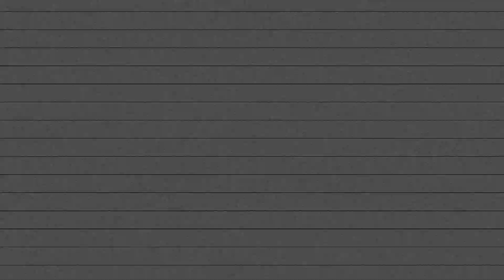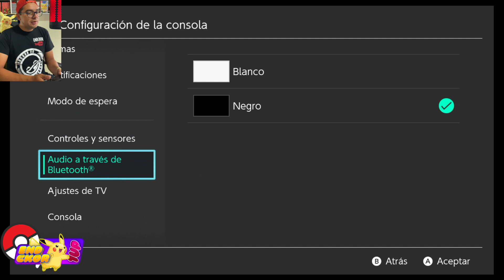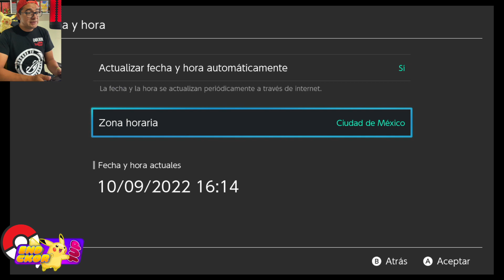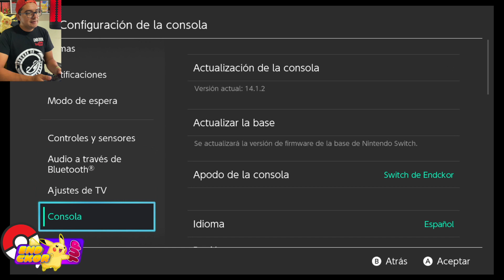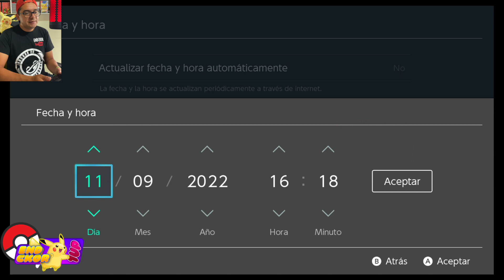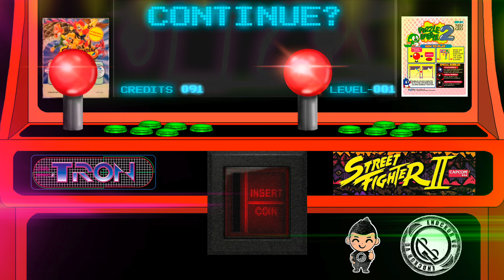Como SUBIR EV's de los POKÉMON al MÁXIMO en poco tiempo (menos de 10 MINUTOS) Bug de Escudo / Espada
Podrás subir los EV's de cualquier Pokémon en menos de 10 minutos con este sencillo bug que existe en las versiones de Escudo y Espada.